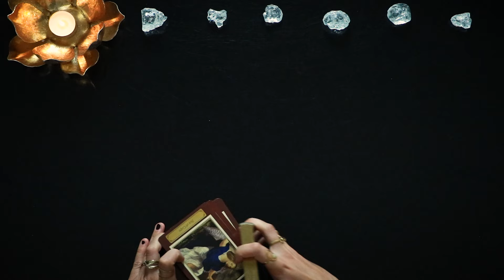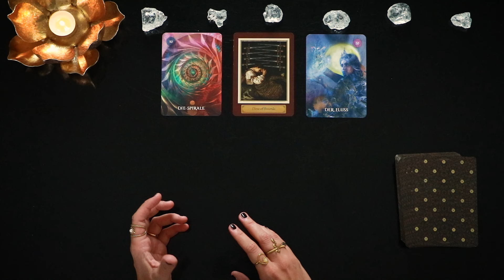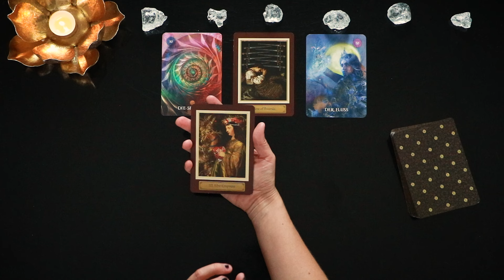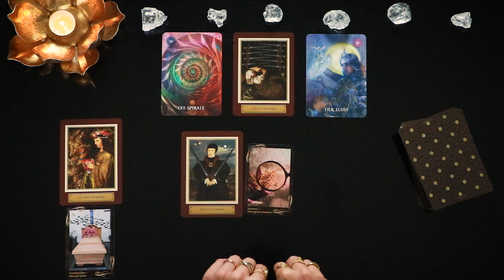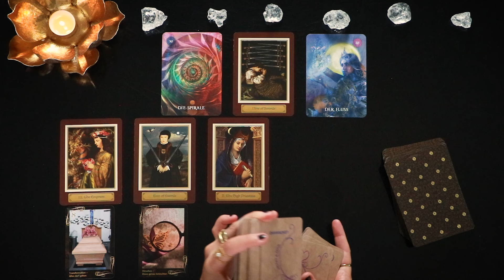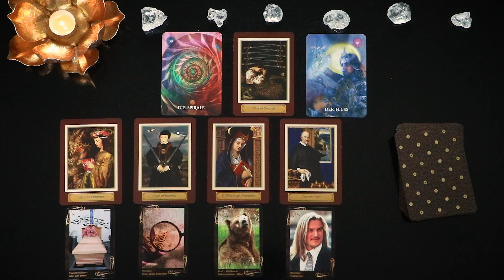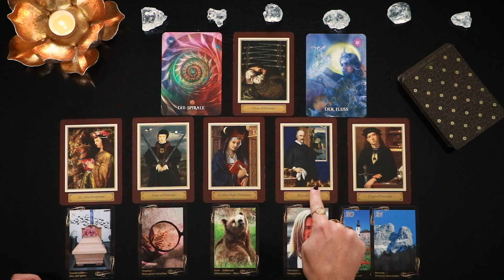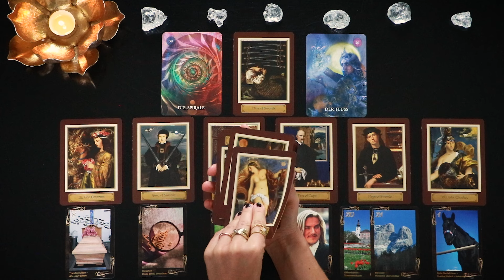Du musst jetzt genau hinschauen • Pure Fülle ist für dich möglich • WOCHENBOTSCHAFT TAROT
Sichere dir jetzt dein Ticket für mein Live-Event. Ich freu mich auf dich:

✳ PERSÖNLICHES READING ✳
⇢Ich vergebe nur gezielt, von Zeit zu Zeit, persönliche Readings.

Tarotkarten:
⫸Affirmators Tarot
⫸Tarot of the divine
⫸The textured tarot
⫸Mystisches Tarot h
⫸Mystic Monday Tarot
⫸Autumn Miss Tarot
⫸Golden Universal Tarot
⫸Tarot der neuen Zeit
⫸Modern Witch Tarot
⫸Golden Art Nouveau Tarot
⫸Deviant Moon Tarot
⫸Tarot del Fuego
⫸Radiant Tarot
⫸Blue Tarot

Orakelkarten:
⫸Moonology Wünsche Orakel
⫸Moonology Orakel
⫸Starseed Orakel
⫸Krafttier Orakel
⫸Antworten der Engel Orakel
⫸Situation Love Orakel
⫸The hidden truth Orakel
⫸Transformation Codes
⫸Medizin zum aufmalen
⫸Gilded Royale Lenormand
⫸Lenormand Karten (Weisse Eule)